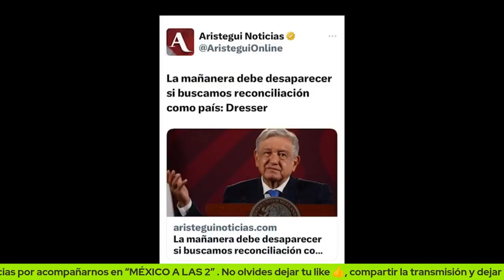DENISE DRESSER PIDE CANCELAR "LAS MAÑANERAS" PORQUE DIVIDEN AL PAÍS